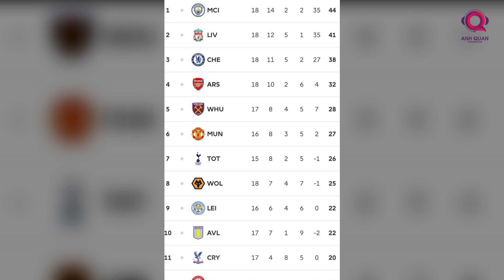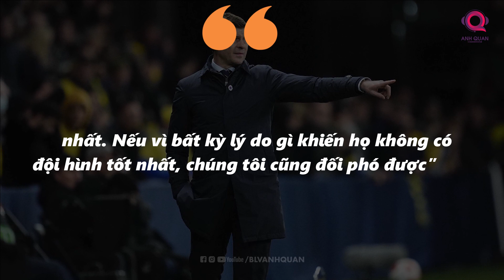ASTON VILLA - CHELSEA: NGÀY GERRARD VIẾT TIẾP DUYÊN NỢ VỚI THE BLUES